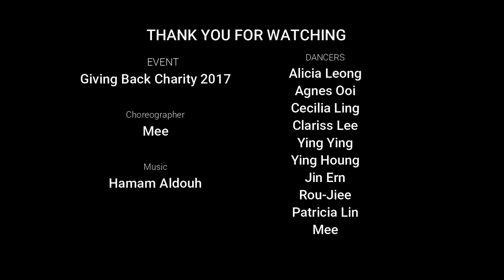Bellydance Malaysia - Giving Back Charity 2017 - Finger Cymbals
I can't help but to re-post this video on my channel.

It's a finger cymbals (sagat or zills) belly dance choreography which I taught my Advance class students in 2017. It was their first attempt at finger cymbals and I think they did great!

Dancers: Alicia, Agnes, Cecilia, Clarissa, Jin Ern, Patricia, Rou-Jiee, Ying Ying, Ying Houng & Mee
Choreographer: Mee
Event: Giving Back Charity 2017
Beneficiary: Children's Protection Society
Organizer: Dance99